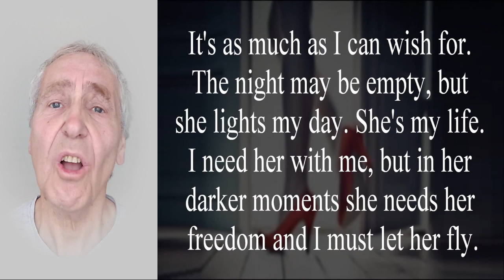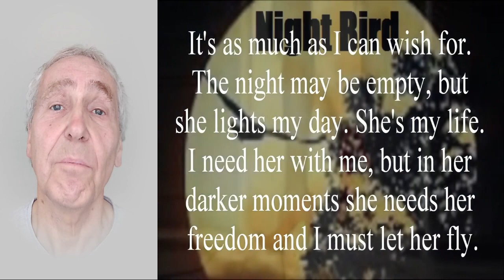MUSIC VIDEO Night Bird ORIGINAL SONG with a story to tell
Night Bird. Original song written and performed by Steve Nielson. Soundtrack recorded live at the Red Room.